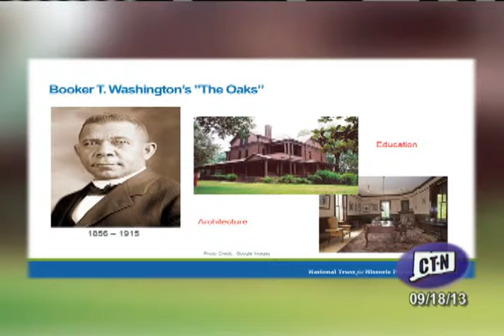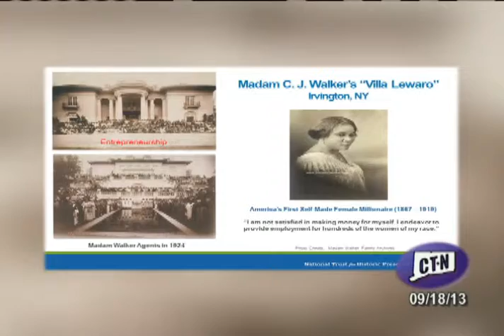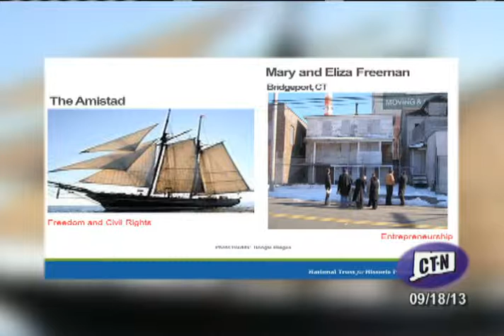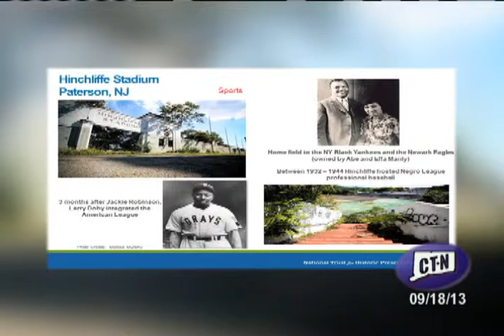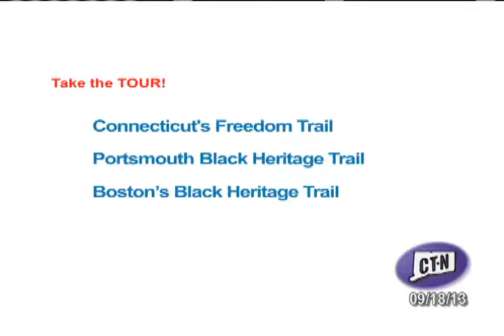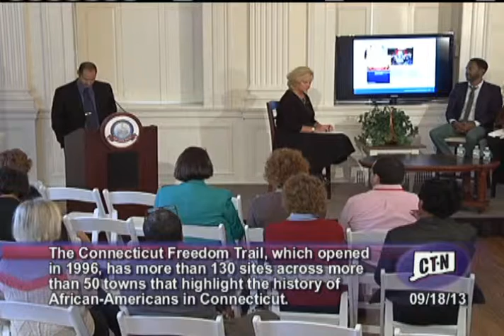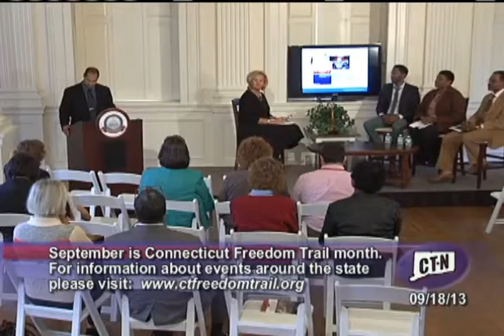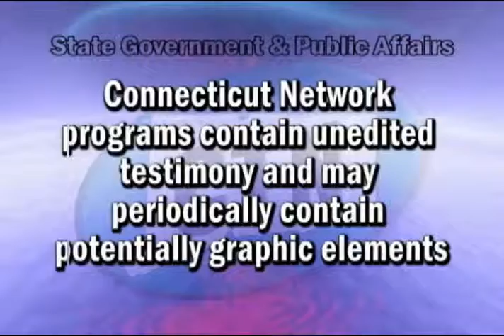Conversations at Noon: Re-Imagining Ways to Preserve the Past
On Wednesday, September 18, preservationist Brent Leggs from the National Trust for Historic Preservation discussed, Re-Imagining Ways to Preserve the Past, including how he helps communities save buildings including schools, homes, theaters, and churches that reflect the African-American experience.  These buildings are often "small, unadorned structures" yet their preservation is vital to empowering "black youth by revealing historical themes besides slavery, including entrepreneurship, civil rights, entertainment, sports, education, and political activism," according to Leggs. Following the brief talk, the audience enjoyed a thought-provoking discussion with Glenn A. Cassis, the Executive Director of the Connecticut African-American Affairs Commission and Maisa Tisdale from the Mary & Eliza Freeman Center for History and Community.  The Center owns the historic Freeman Houses, the only structures remaining from Bridgeport's Little Liberia that was home to free people of color from 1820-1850. This lecture is part of the "Conversations at Noon" series, held monthly at the Old State House in downtown Hartford, CT.